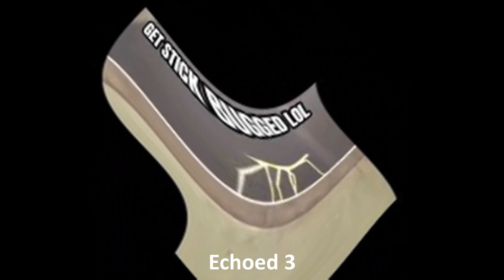20 Get Stick Bugged Sound Variations in 2 Minutes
Get stick bugged.

Made with VideoPad, inspired by Memetastic
All content used in this video belong to their respected owners.